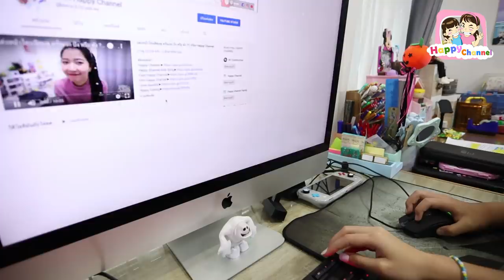Unbox แกะพัสดุ ของเยอะมากกก Ep.1 พี่ฟิล์ม น้องฟิวส์ Happy Channel